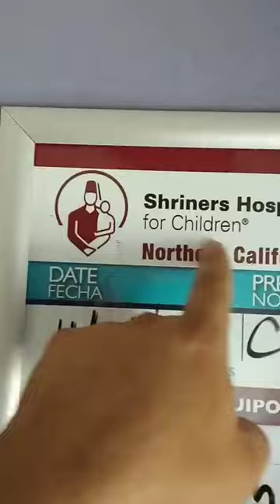Gracias atodos por unirse en Horacio por mi niño Cristian mi dios padre todo poderoso me los vendiga